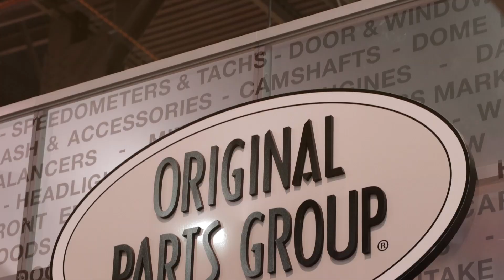OPGI Product Showcase SEMA 2022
This year, OPGI continued to answer the demand for precise quality reproductions with additions to our ever-expanding RESTOPARTS® product line. Check out just a few of the additions in this video.